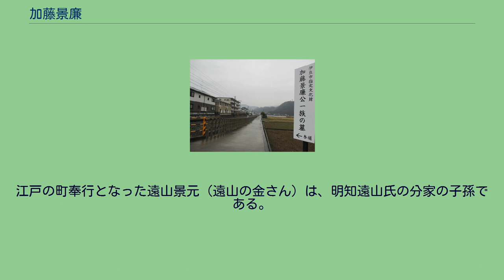加藤景廉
加藤 景廉（かとう かげかど）は平安時代末期から鎌倉時代初期の武将。
鎌倉幕府の御家人。
藤原利仁の流れを汲む加藤景員の次男。
加藤氏は元々伊勢国を本拠としていた。
伊勢加藤氏の館は、安濃津の近くの下部田（現在の三重県津市南羽所）にあったと言われているが、明確な所在は不明（『津市史』より）。
平氏との争いにより父・景員に従って伊豆国に下り、工藤茂光らの協力を得て土着勢力となった。
嘉応2年（1170年）に伊豆諸島で勢力を伸ばした源為朝討伐に従軍し、大敗して自刃した為朝の首をはねて、戦功を挙げたと伝わる。
治承4年（1180年）に源頼朝が平氏打倒のため挙兵すると、父や兄と共にその麾下に参じ、平氏の目代・山木兼隆を討ち取るという大功を立てた。
このような武勇に基づき源平盛衰記は景廉のことを「殊更きりもなき剛の者、そばひらみずの猪武者」と記している。
頼朝が石橋山の戦いに敗北した後、兄・加藤光員と共に甲斐国大原荘（富士吉田市、富士河口湖町）に逃れるが、やがて武田氏と共に駿河国に侵攻、鉢田の戦いで目代・橘遠茂を討ち、その後は源範頼に付いて瀬戸内海で平家を討ち、頼朝の奥州藤原氏攻略の際にも従うなど幾度かの武功があった。
その後頼朝は関東を制圧して鎌倉殿と称されるようになり、景廉は側近として頼朝に仕えた。
病持ちであったと見られ、寿永元年（1182年）6月7日、鎌倉由比浦で弓馬の芸の披露が行われた後の宴席で酒を飲み過ぎて気を失い、佐々木盛綱が大幕で景廉を包み抱えて運び出したという。
翌日、頼朝が車大路の景廉の家へ見舞いに訪れている。
元暦2年（1185年）源範頼率いる平氏追討に病身を押して船に乗り九州へ向かったが、鎌倉に残っていた父の加藤景員は、景廉がおそらく死を免れないであろうことを頼朝に訴えたところ、頼朝は驚き嘆息し、親書をもって範頼に命令して景廉に療養せしめ、平癒の後は早く帰すように伝えた。
そして景廉に懇ろな見舞状と馬一頭を送ってこれに乗って帰るように申し送った。
その後の奥州合戦でも戦功を立てた。
頼朝の信任は厚く、建久4年（1193年）頼朝の命により安田義資を誅殺し、その父・義定の所領遠江国浅羽庄地頭職を与えられた。
頼朝が死去した後、正治2年（1200年）に梶原景時の変で梶原景時が滅ぼされると、これと親しかったため一旦は連座して所領の一部を収公されたが大したことはなかった。
建仁3年（1203年）9月の比企能員の変において、北条時政の命で比企能員を謀殺した仁田忠常を、北条義時の命によって景廉が謀殺している。
また能員の嫡男の比企余一郎兵衛尉は女装して戦場を抜け出したが、道中で加藤景廉が首を取っている。
その後も和田合戦などの諸戦で幕府方として働き、再度元老の座に返り咲いた。
三代将軍・源実朝の代に鎌倉幕府の評定衆となったが、実朝が鶴岡八幡宮参詣の際に警護の任にあたったが、公暁によって暗殺されたため、警備不行き届きの責任を感じて出家し覚蓮坊妙法と改名。
承久3年（1221年）6月の承久の乱では宿老の一人として鎌倉に留まったが、8月3日に66歳で没した。
墓は静岡県伊豆市牧之郷にある。
遠江国浅羽荘、伊豆国狩野荘、甲斐国の大原荘・小松荘、三河国の河津荘、上総国の角田荘、備前国の上鴨荘・下鴨荘、美濃国遠山荘（現在の岐阜県恵那市・中津川市の大部分と瑞浪市の陶地区）も領地として与えられた。
遠山荘は美濃国恵那郡の大部分で中心地は岩村であった。
「美濃国恵那郡遠山庄事　右為勲功之賞遠山加藤次景廉所充行也者　早令領知可被専所務之状如件　建久六乙卯年三月三日頼朝判」 その後、長男が遠山景朝と称し遠山氏の初代となる。
景朝は承久年間（1219年～1222年）、岩村城の敷地内に八幡神社を創建し、景廉を誉田別命の配神として祀った。
岩村町歴史資料館には加藤景廉公の神像が保存されている。
治承年間の頃、美濃国の遠山荘では盗賊が野に充ちて里人が困っていた。
遠山荘の山上邑の邑長は伊勢神宮を訪れ盗賊の難を免れるよう祈った。
するとその夜、神が偉人に命じて悉く盗賊を誅する夢を見た。
翌日、宇治橋上に一人の壮士を見たので名を尋ねたところ、壮士は自分は伊勢国の住人で加藤景廉と称し、これから関東へ赴き託する処を求めていると言った。
邑長は喜び、神が偉人に命じて悉く盗賊を誅する夢を見たことを伝え、遠山荘へ招いて盗賊を退治してもらった。
景廉はその後暫...